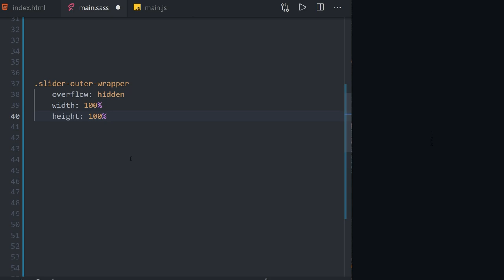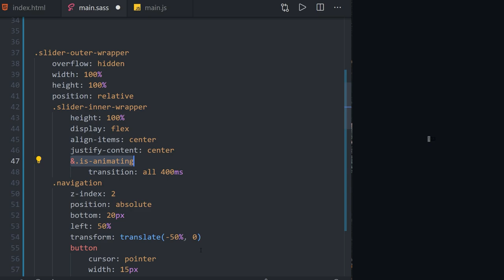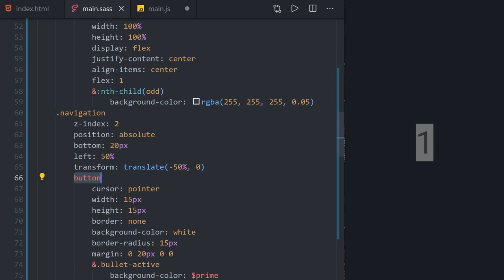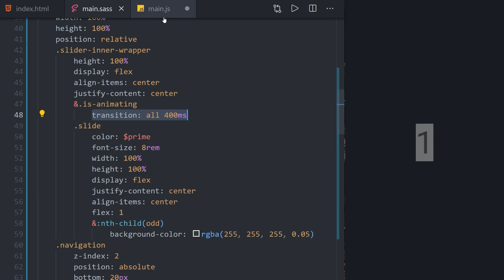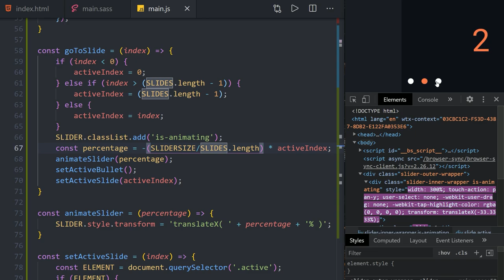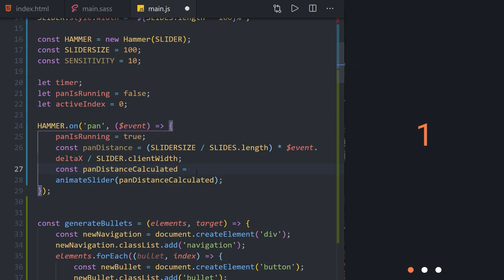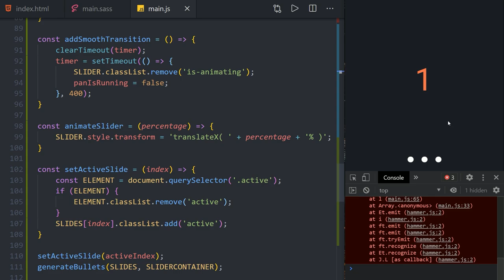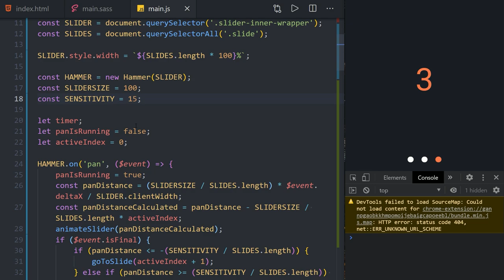Content Slider mit Bullets, Pen Support & 100% Responsive 👍 [TUTORIAL]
Heute bauen wir mal wieder einen kleinen Slider mit JavaScript, SASS und einigen Zeilen HTML. Dieser Slider unterstützt das Touch Event Pan sowie alles was ein Slider so können muss.

Kapitel:
00:00 Einladung
00:51 Demo
01:36 HTML
02:30 CSS/SASS
09:08 JS Slider
21:51 JS Pan Event
35:15Outro/Ende